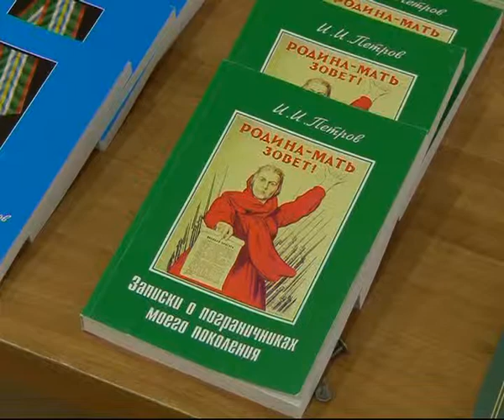"Граница будет на замке!"